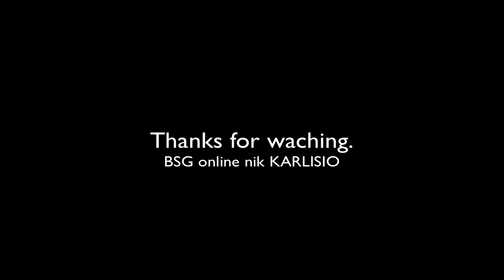Battlestar Galactica Online gameplay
battlestar galatica onloine gameplay. Recorded with screenflow.